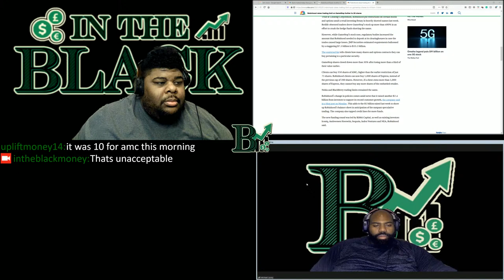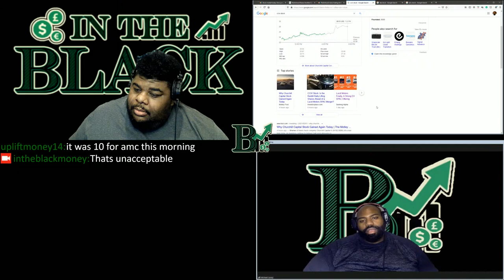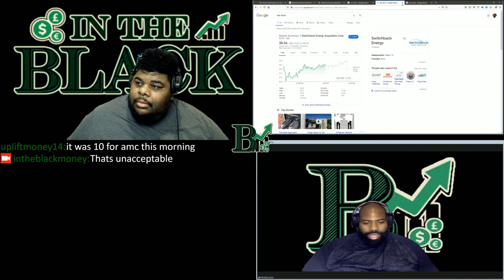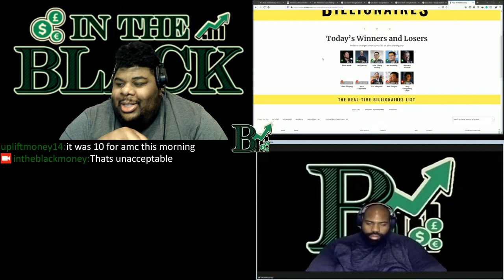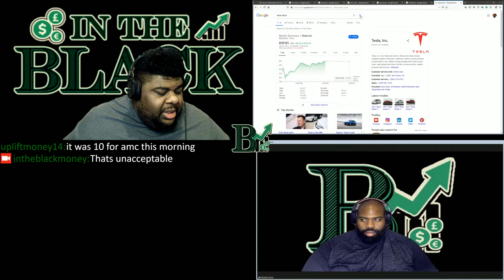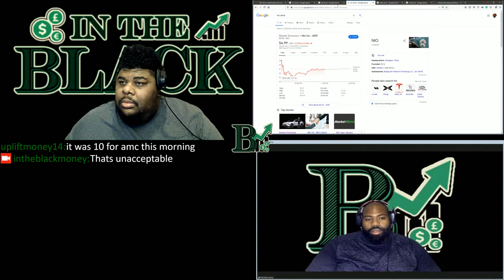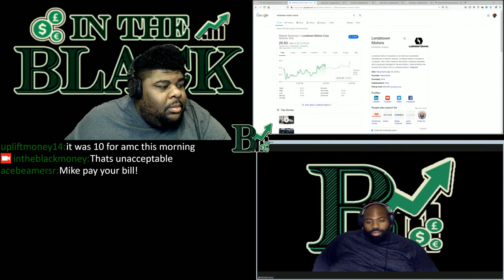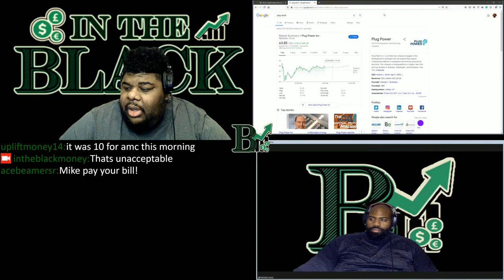Is This The End of GME & AMC? Part 1 Monday Market Recap 02/01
We will be discussing the first day of trading this week 02/01. Is this the end of Diamond Hands? Will this be the end of GME & AMC's rise? How has buying restrictions impacted the market? How has the market rebounded from the pullback at the end of last week?